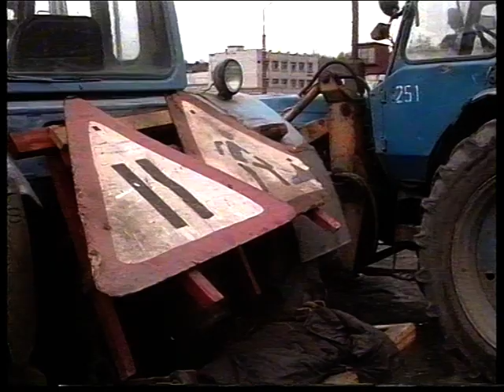Новости 1999 04 23 №2